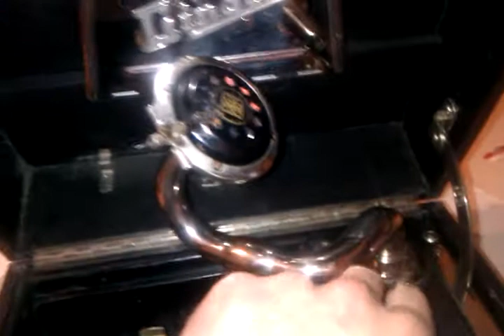Portable parlophone lindex 2 spring portable